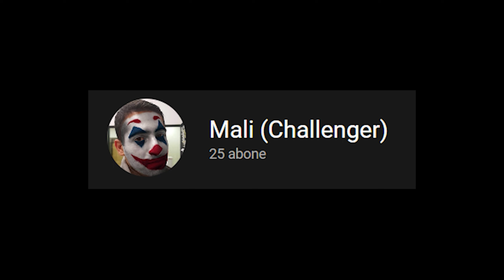FULL HD | ALFA ROMEO COLLECTION GARAGE ~ THE CREW 2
thecrew2 oyunundan alfaromeo marka araç koleksiyon videosudur.
1 - ALFA ROMEO ~ 8C Competizione
2 - ALFA ROMEO ~ 4C
3 - ALFA ROMEO ~ GIULIA Quadrifoglio

Farklı markalardaki araçların farklı oyunlardaki versiyonları ile video yüklemeye devam edeceğim.

Sistem:
* gamestandpro marka direksiyon standı

Need for Speed Carbon - Exotic Menu (Ekstrak - Induction Kit)